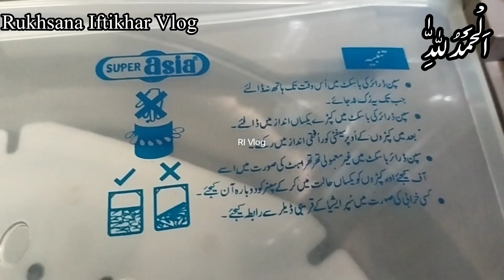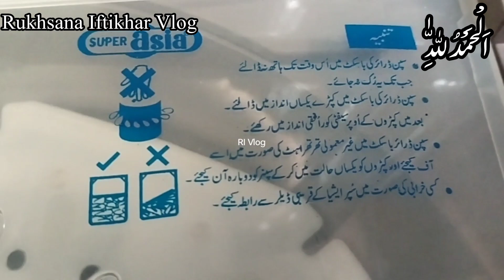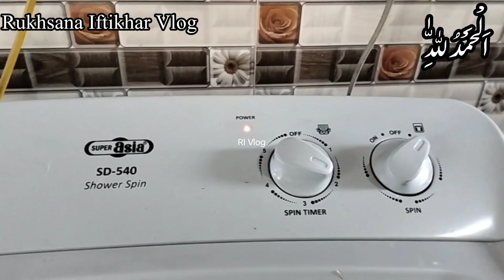Buy Spinner Machine || Clothes Drayer Machine || Function,prices & Benefits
Today my video is related to  Buy Spinner Machine || Clothes Drayer Machine || Function,prices & Benefits

Shorts:

 • Shorts

Vlog related search queries for my audience:

vlog
vlogs
best vlog
trending vlog
RI Vlog
Rukhsana Iftikhar Vlog
winter 2024
 gujrsnwsla vlog
 desi vlog
pakistan vlog
daily routine vlog
hassan hussain vlog
punjabi vlog
Village vlog
Hassan vlog
Hussain vlog
Arham vlog
study vlog
mini vlog
my first vlog
triggered insaan vlog
ms family vlog
travel vlog
vlog video
youtuber
comedy
a day in my life
beauty bloggers
blogger
funny
vlogger
vloggers
daily vlog
youtube family
family vlog
review
how to vlog
urdu vlog
hindi vlog
indian youtuber
india vlog
school routine
morning routine
morning school routine
punjab
pakistan

or encourage
Any illegal activities, all contents provided by

purposes such as
criticism, comment, news reporting, teaching,
scholarship, and
statute
that might otherwise be infringing, Non-proft,
educational
Use.
our youtube channel and press bell icon